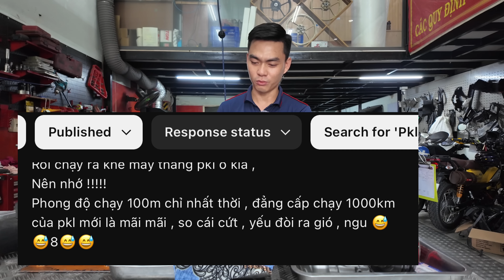Chán PKL, Anh Huy chuyển qua chơi xe nhỏ nâng cấp động cơ lên 65zz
FB: Nguyễn Thành An (hoặc comment dưới clip mình sẽ gửi link)
Hoặc cần mua sắm phụ tùng AE ghé shopee AnLA nhé!!!
SĐT (imess, zalo, whatsApp): 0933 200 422